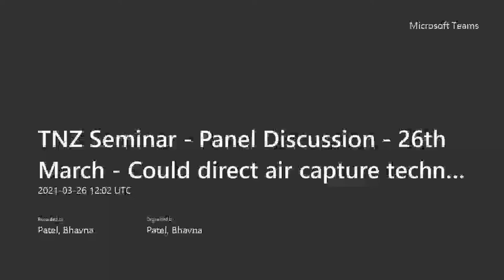TNZ panel discussion 3: Could direct air capture technology save us from climate change?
The Transition to Net Zero panels is a series of monthly panel discussions featuring academics, policymakers and industry leaders discussing the key technical, socio-economic and policy challenges of transitioning to a Net Zero society.

Here in discussion #3, the panel asks 'Could direct air capture technology save us from climate change?'

Speakers:
Dr Mijndert van der Spek, Heriot-Watt University
Professor Martin Trusler, Department of Chemical Engineering, ICL
Dr Ronny Pini, Department of Chemical Engineering, ICL-
Professor Paul Fennell, Department of Chemical Engineering, ICL

Chair:
Dr. Mai Bui